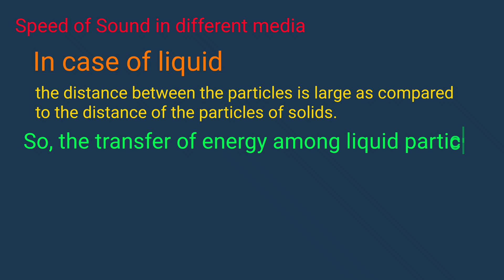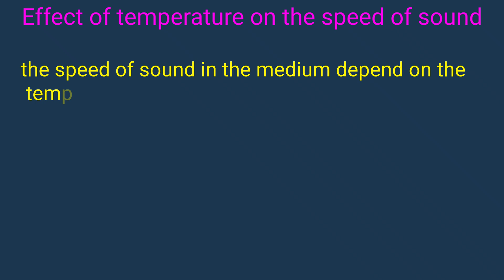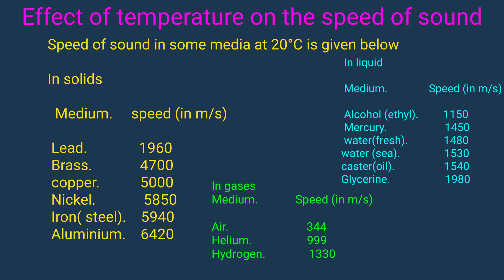speed of sound in different media (solid liquid gas) | effect of temperature on speed of sound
Topic :- Speed of sound in media like solid liquid and gas, effect of temperature on the speed of sound
0:06 - speed of sound in different media
0:24 - speed of sound in solids
0:39 - speed of sound in liquid
1:06 - speed of sound in gases
1:47 - effect of temperature on speed of sound
2:20 - speed of sound in different media at 20°C

Content cover

Speed of sound in different media like solid liquid and gases
What is the speed of sound in different media
What is speed of sound for class 9th
Speed of sound in solid
Speed of sound in liquid
Speed of sound in gaseous
Speed of sound in some media at 20 degree Celsius
Thanku.